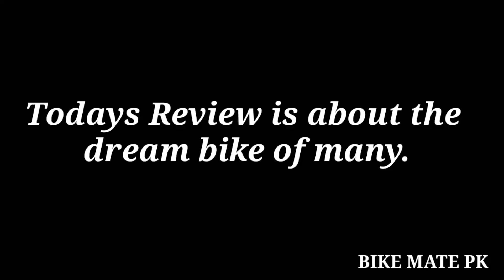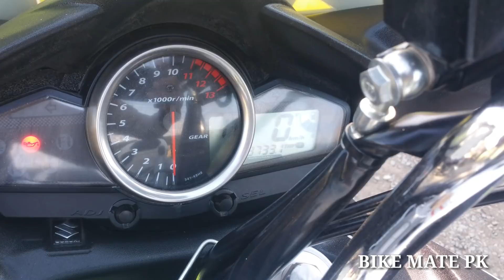A Police Bike review. SUZUKI INAZUMA 250cc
Assalamoalykum Biker Boys.
Presenting for the first time in history of Youtube in Pakistan the review of a POLICE BIKE.

All of us wounder what kind of bike our police uses. Some of us never dare to ask a police rider about his bike or the specification of the bike.

Fikar not brothers. I managed to have a sneak peek on this bike. And i am bringing all the ins and outs of this bike.